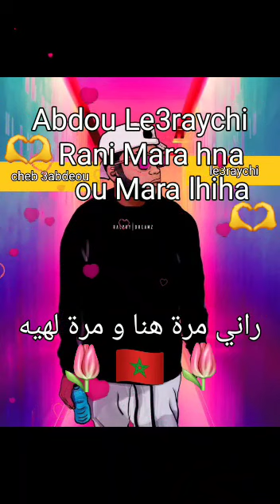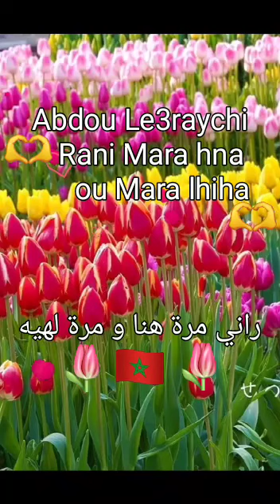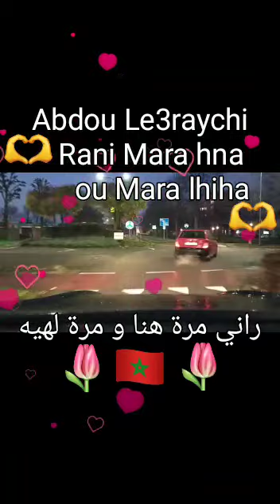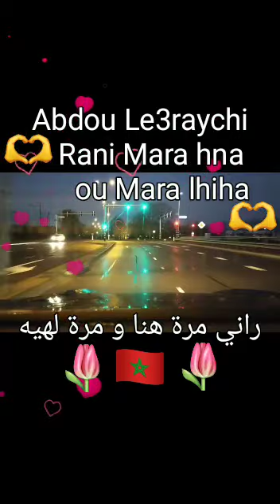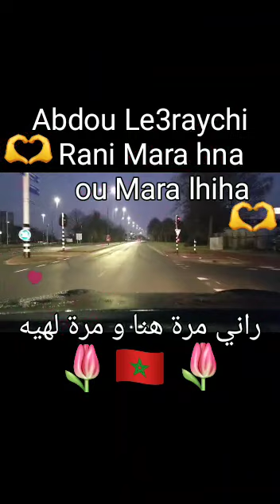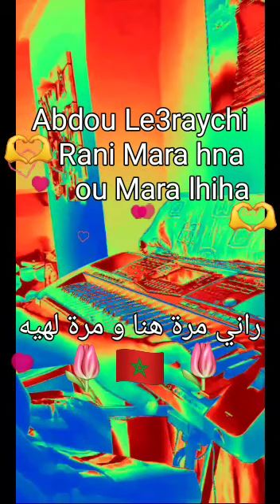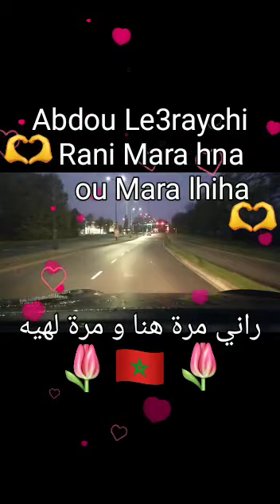Abdou Le3raychi -راني مرة هنا و مرة لهيه(Cover cheb hasni)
Video van Abdel